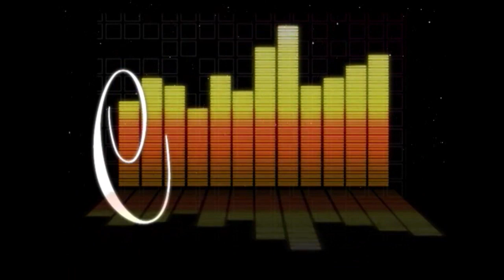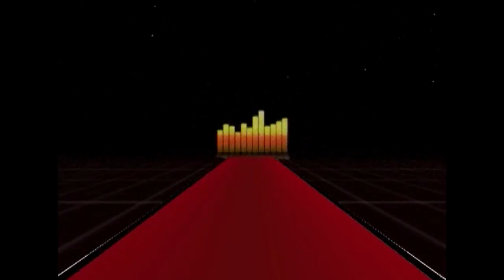COULISSE ON TV DU 14 MAI 2017 HAGA BY TV PLUS MADAGASCAR